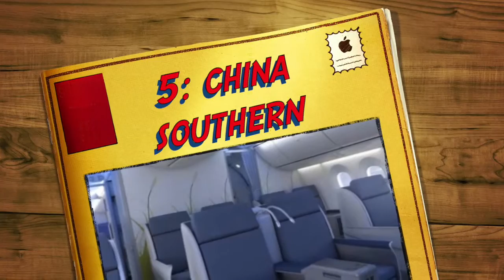best business class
the best business in the world